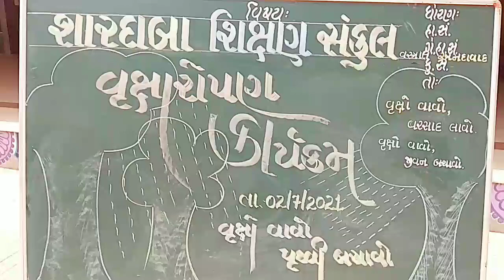શારદાબા શિક્ષણ સંકુલ વૃક્ષારોપણ કાર્યક્રમ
શારદાબા શિક્ષણ સંકુલ

પ્રહલાદ પાર્ક, કેનાલ રોડ, મહાદેવનગર,
 વસ્ત્રાલ, અમદાવાદ - ૩૮૨૪૧૮